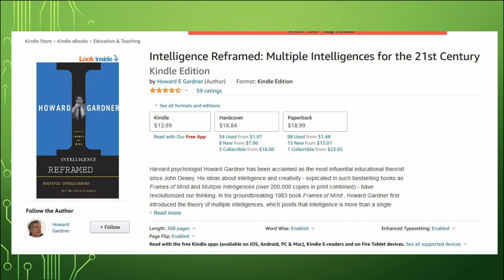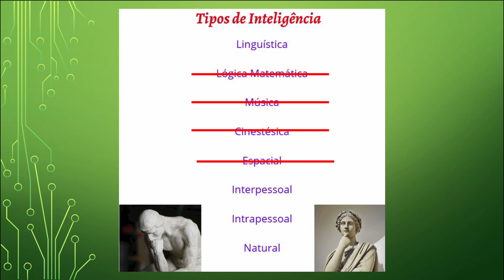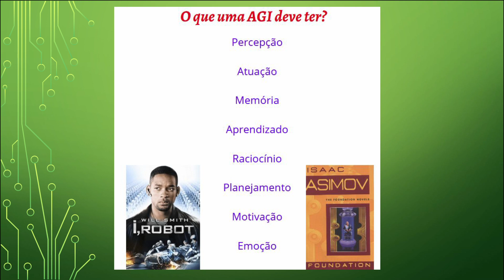Além da Inteligência Artificial Brain Intelligence # 18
Nessa série de vídeos estamos tentando entender o conceito de AGI (Artificial General Intelligence), que é a tentativa de criar um sistema artificial que possua inteligência.

Desde o vídeo #15 vamos focar em um artigo de Ben Goertzel que explica mais afundo esse tema e mostra perspectivas dele para o futuro.